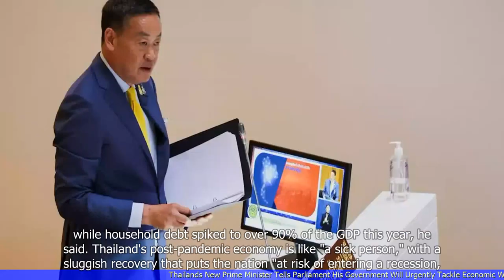Thailand's New Prime Minister Tells Parliament His Government Will Urgently Tackle Economic Woes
- Thailand's new prime minister has addressed parliament and emphasized the urgency of tackling economic issues.
- The government plans to implement measures to boost the economy and create jobs.
- The prime minister has called for cooperation from all sectors to overcome economic challenges.
- The government aims to attract foreign investment and promote innovation and technology.
- Efforts will be made to address income inequality and improve the well-being of the people.
- The prime minister has emphasized the importance of sustainable development and protecting the environment.
 🔒 Tag Video: -  Thailand -  New Prime Minister -  Parliament -  Government -  Economic woes -  Urgent action - Thailand has a new prime minister  -  He told parliament that his government will urgently tackle economic woes  -  🎤 Today News 9/12  -    Today 9/12  -   News 9/12  -     -  🎤 Today News  -   Today  -  News  -
🎬🌍🌎🌏 Thailand NewPrimeMinister Parliament Government Economicwoes Urgentaction Thailandhasanewprimeminister Hetoldparliamentthathisgovernmentwillurgentlytackleeconomicwoes #🎤TodayNews9/12 Today9/12 News9/12 # #🎤TodayNews Today News #"